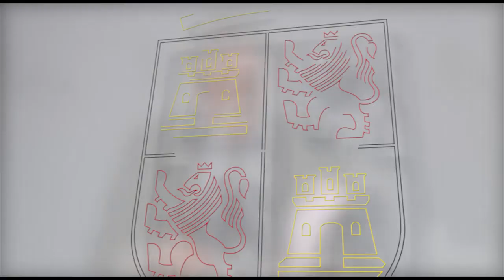Consejo de Gobierno, 30 de mayo de 2019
Casi el 75 % de la contratación realizada por la Junta en 2018 incorporó cláusulas sociales y la reserva de contratos en CEE y empresas de inserción alcanzó el 13,4 % el doble del objetivo previsto

La Junta destina más de 90,8 millones de euros a financiar la actividad de las universidades públicas de la Comunidad en el tercer trimestre de 2019

Más de 275.000 euros para el suministro de 90.000 títulos académicos y profesionales de enseñanzas no universitarias, 7.000 certificados de nivel de idiomas y 600 suplementos europeos al título hasta el 2021

La Junta invierte más de 200.000 euros en el suministro eléctrico del Monasterio Nuestra Señora de Prado

Consejería de Empleo

Inversión de 275.000 euros para adecuar la nueva oficina de empleo de Valencia de Don Juan, en León, y mejorar la atención a los usuarios

Aprobada la designación del órgano de contratación para el suministro de gas de los edificios Los Paúles y el Palacio de Bracamonte, en Ávila